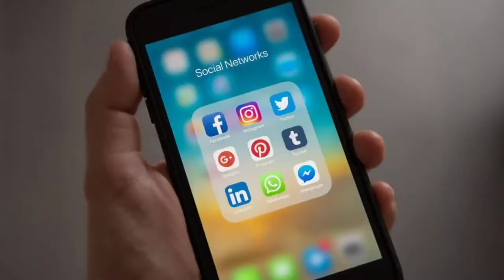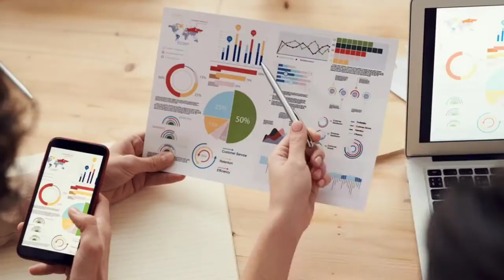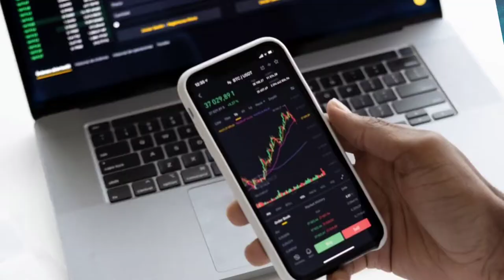Food Truck Tax Deductions [ 29 Mobile Food Truck Business Tax Deductions ]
Checkout My New Food Truck Starter Book with a TON of actional able Information, and an Interactive Manual!"
This book is Nearly 100 Pages of Real World Advice and over 100 Websites, 40 Plus Questions Before you start and so much more! on PAPER BACK!

food truck tax returns can be a make or break for a food truck profit. food truck tax deductions list of 29 that could be a big benefit for your business. deductions for food trucks can include many supplies and other items you need to know. Deductions For Food Trucks,Tax Returns for food trucks,food truck deductions,Food Truck Deductions,What are some food truck tax that many trucks can write off. Some food truck tax deductions,Food Truck Depreciation Method,Depreciate food truck,how to depreciate a food truck,Food truck taxes,taxes Food Trucks pay,What taxes do food trucks pay